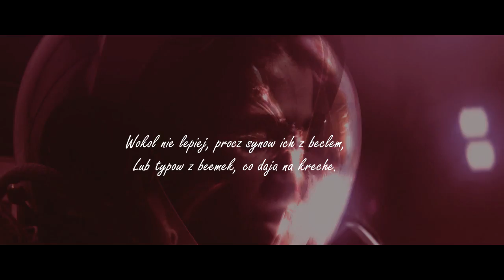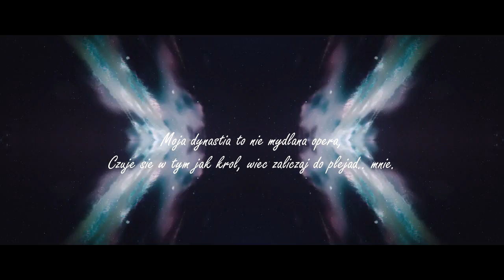SZOPISZOPS ft. DAJWERS - My Way (Cuty Dj Nambear) [VIDEO LYRICS ]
My Way, powstało  w połączeniu sił moich i DAJWERS-a, który dograł zwrotkę i wykonał  Video Lyrick Mash-up!
Za cuty odpowiada Dj Nambear, a obróbką wokalu zajął się niezawodny Maxiubeats!
Kawałek finalnie miał być siódmym numerem z mixtapu "S", ale jest szóstym i zajawa potężna, więc odpalajcie, udostępniajcie, puszczajcie na bibach, bo mamy weekend!

PEACE YO!